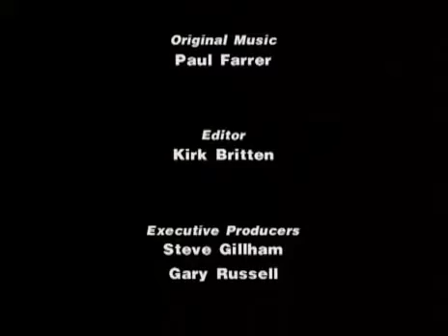Bitwa pod Syrakuzami 413 - 415 p.n.e - dokument pl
Wielkie bitwy histori/Wielka kleska Atenczykow
pozdrawiam